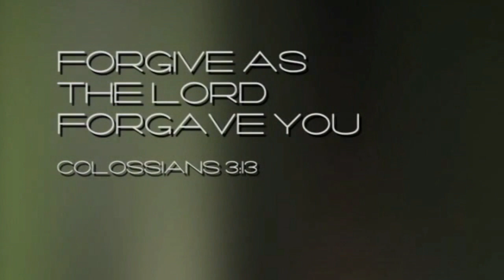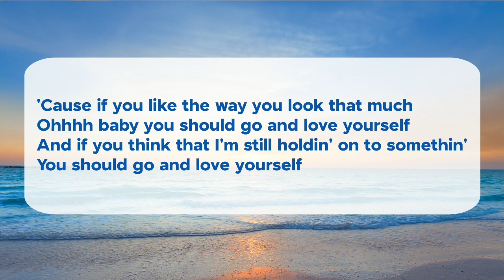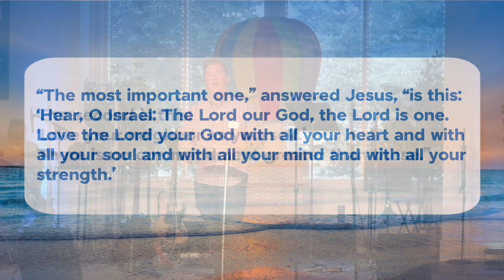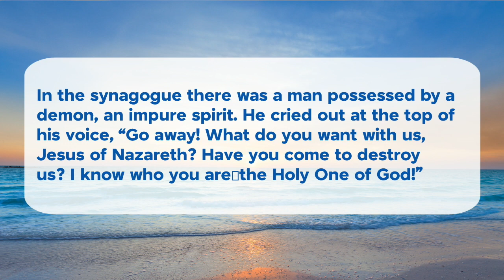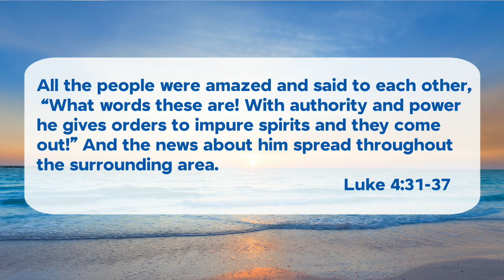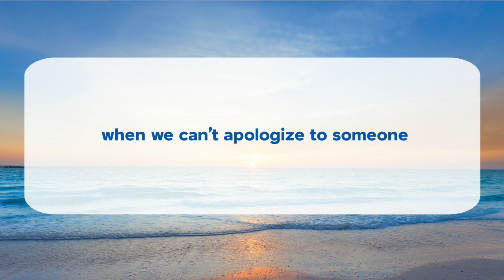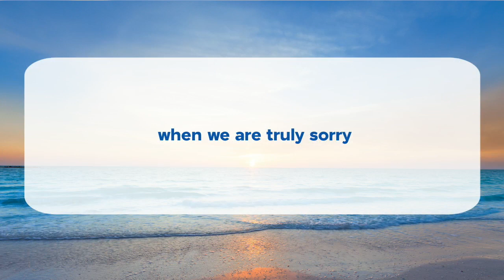Crossroads UMC Ashburn July 23, 2023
Sunday Morning Worship with Pastor Tim Ward